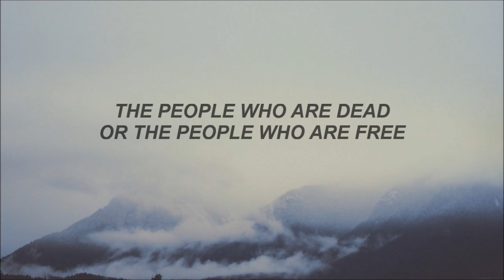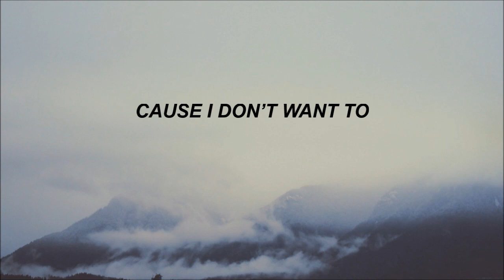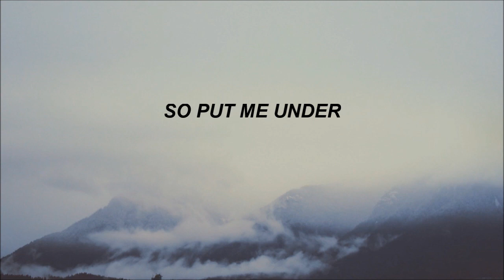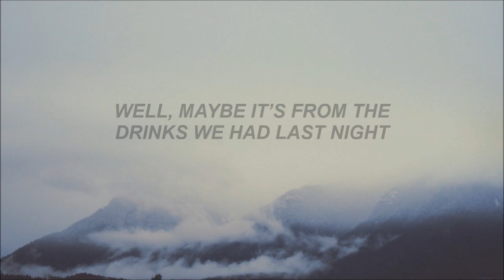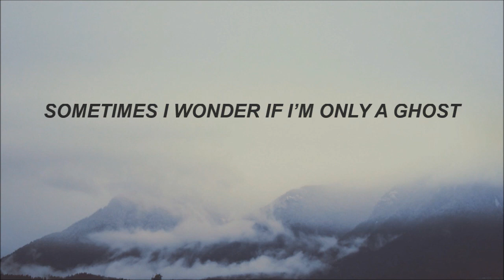saywecanfly // art of anesthesia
SayWeCanFly - Art Of Anesthesia Lyrics

Sometimes I think about who I should believe
The people who are dead or the people who are free
Sometimes I hear them as they whisper to me
I try to stay awake so I won't die in my sleep

And I was quick to take a second look through
The window on the door of the operating room
And the adrenaline, it threw my eyes
To the table on the floor where the patients lie

I saw his face and I could not speak
As the anesthetic kissed his cheek
I felt my lips go cold and my limbs go weak
Because the body on the table where the patients die was me

Give me back my oxygen mask
Cause I don't want to feel the walls of my heart collapse
So put me under
I would sooner die on this table
Than face what causes me to be so unstable

There was a lie between my demons and me
And a body made of paper in the passenger seat
As I open my eyes, I could not see
I felt the stitches come loose and the blood run free

And as my thoughts began to shake
I felt the hand of the darkness kiss my face
And then the devil woke up and he grabbed my throat
He pulled me down to the place where the silence grows

He looks at me with hollow eyes
And he whispered my name as the flowers died
I felt my heart go cold as I sank between
The ocean I am and the river I'm meant to be
I'm meant to be

Now I'm standing by the window on a Sunday
And I can't quite recall
Why I cannot move at all

And I feel so tired and wounded
Like the stitches on my soul came apart
I'm standing here in the dark

Well, maybe it's from the drinks we had last night
But good god, I love those friends of mine
The best that alcohol can buy

Or maybe it's from the lack of sleep
But all those secrets I've kept, trying to be so sweet to you
It's dark, my dear
But it got me through, it got me through

So give me back my oxygen mask
Then face what causes me to be so unstable
Causes me to be so unstable

Sometimes I wonder if I'm only a ghost
Wearing human skin I never chose
I listen to the devil as he spoke
Because he tempted me with a beautiful rose